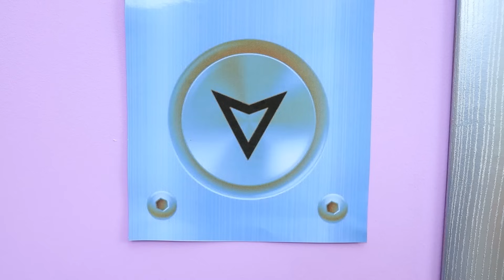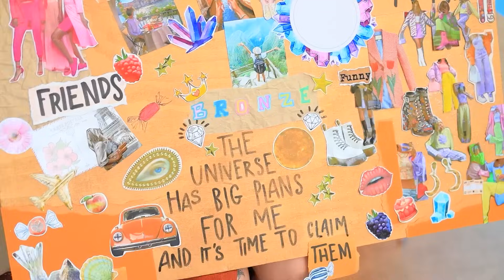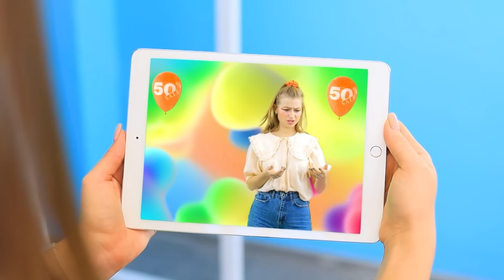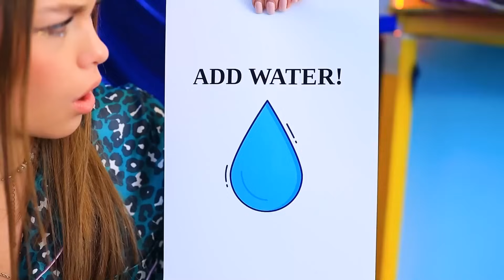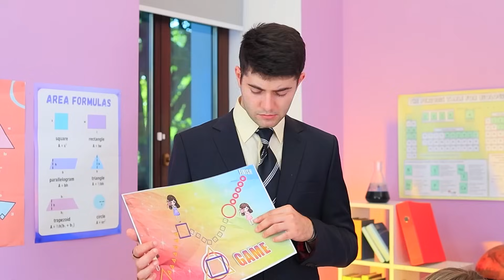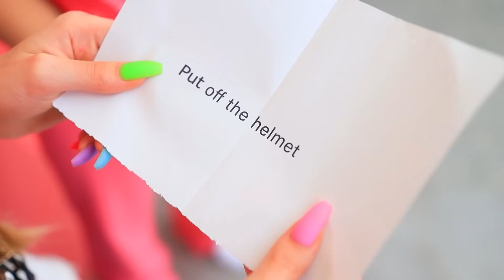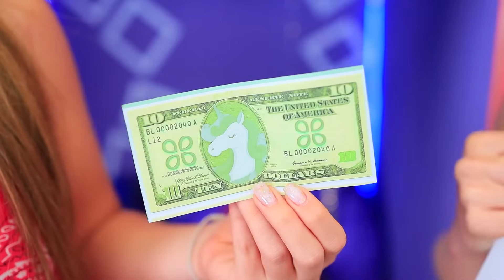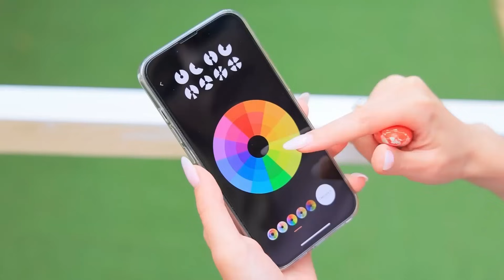เราสร้างเตียงสองชั้นสำหรับแฝดสาม! ห้องแห่งความลับไม่ค่อยมีเงิน vs สุดหรูหรา vs ที่หรูที่สุด!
เมื่อเฮลโลคิตตี้และเด็กเนิร์ดไปช่วยน้องแมวไร้บ้าน! | เปิดการแจ้งเตือนทั้งหมด

ดูเพิ่มเติม ทูม ทูม:
วิดีโอยอดนิยม: